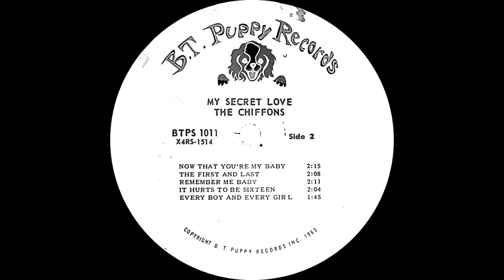The Chiffons - Every Boy, Every Girl (Dan's 2024 Stereo Mix)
This LP was released by the Tokens' BT Puppy label in 1970, and I was requested to remix this track.  I have seen no other release of this track on Laurie Records, their original label, although the song sounds like the material they would have been cutting around 1963, as it has a similar arrangement to "He's So Fine".  Any further info is always appreciated, and I will make corrections here with credit!